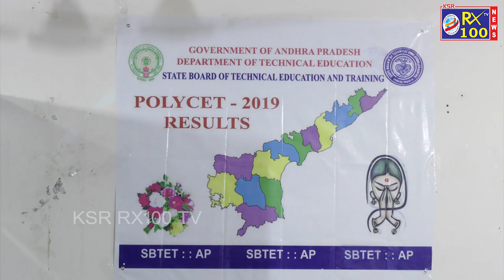Polycet Approved Seats | KSR RX 100 TV